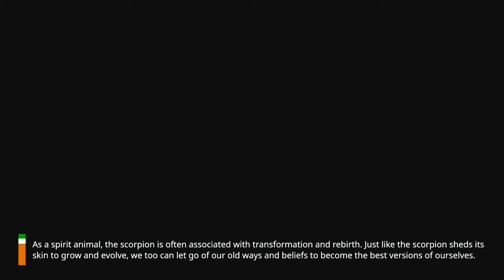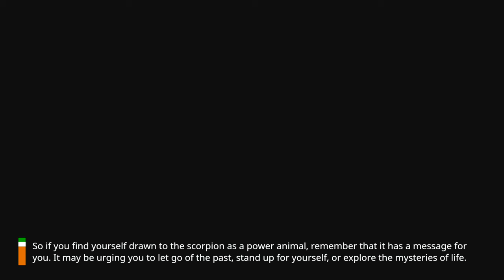"The Scorpion Power Animal: Discovering its Meaning and Significance"